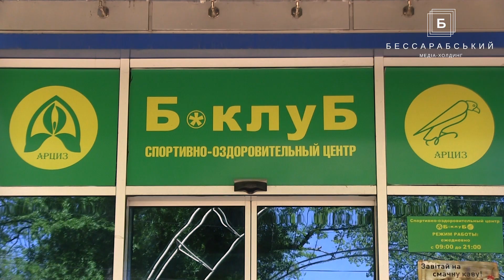Пример Арциза: От секции к спортивному комплексу